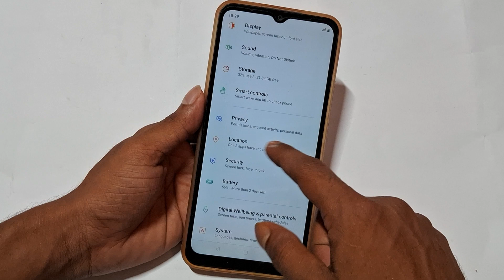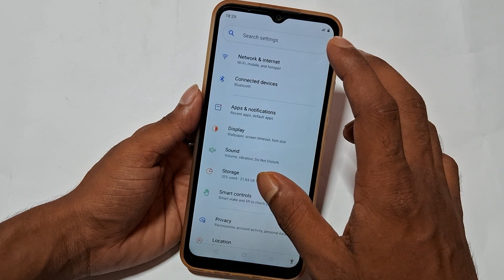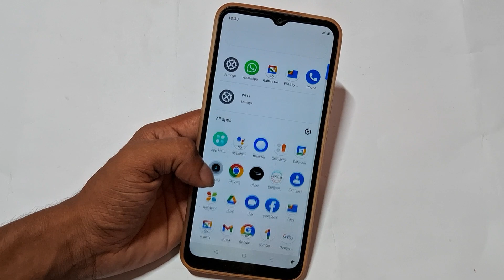realme c35 back button kaise change kare | realme c30s back button settings, navigation bar gesture